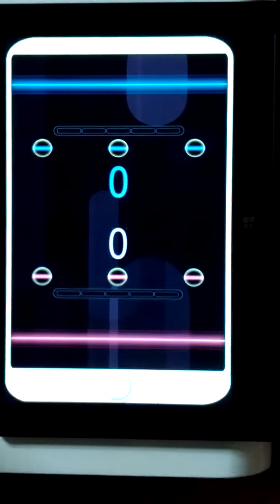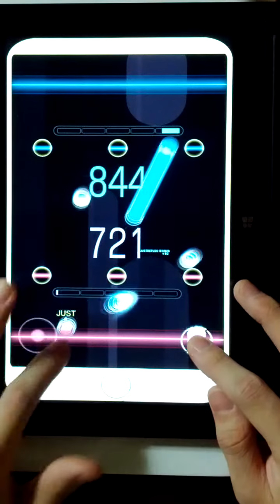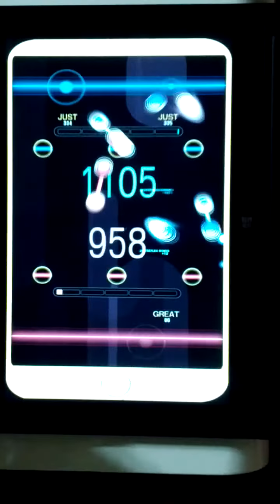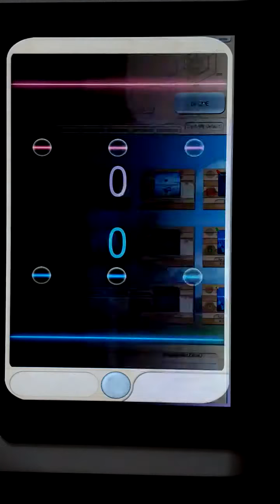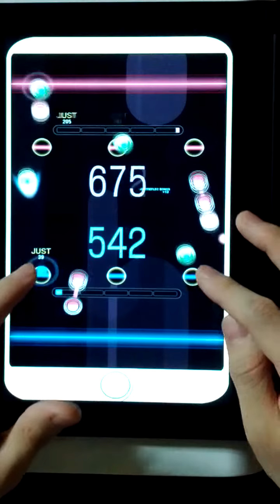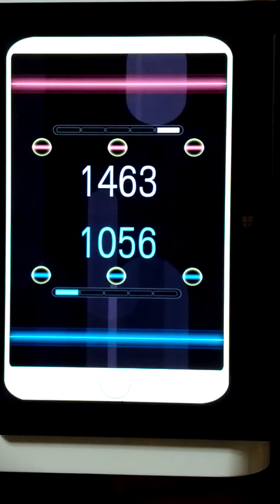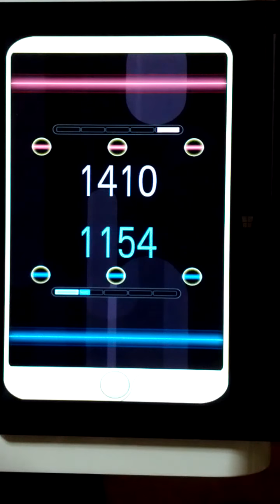REFLET MUSE Play Video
Play with Lenovo Yoga Tablet 2 (Windows 10)